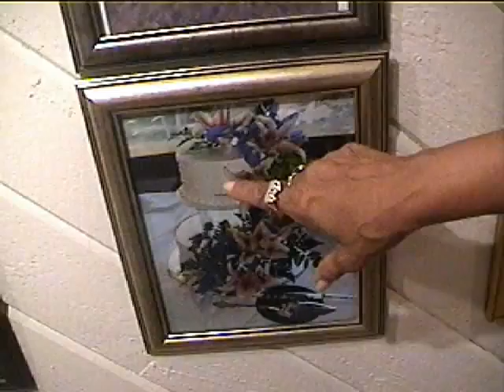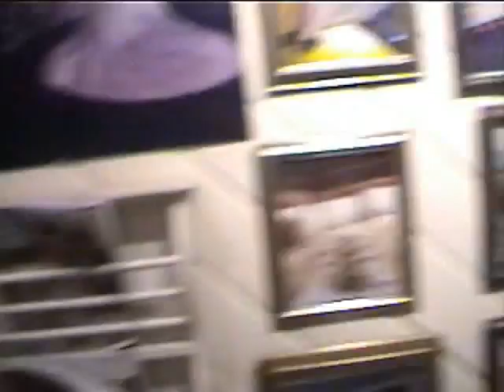Ferney Wedding Hotel 1/2